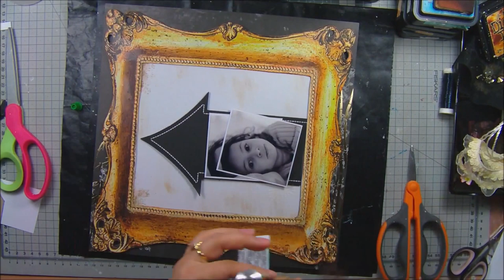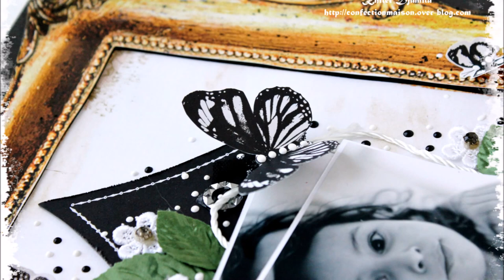"precious moments" process #94